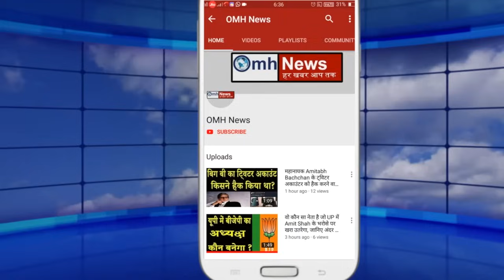Big blow to Mamata Banerjee!